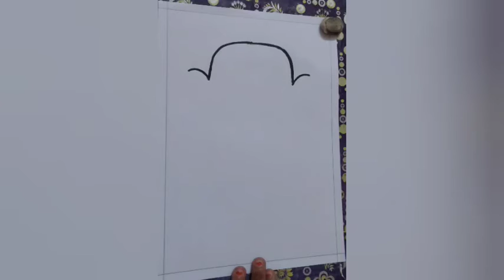EASY MOTU DRAWING By Sreelatha Teacher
Hi everyone,  A warm welcome to STUDIO - The Art Factory

I am Sreelatha Rajagopalan, drawing teacher.

STUDIO - The Art Factory proudly presents Online Drawing & Painting Classes For Ladies And Kids.

* 10years of experience in teaching art
* Weekdays & Weekend Classes
* Flexible Timings
* Brand New Syllabus
* Absolutely Pocket Friendly

* WATERCOLOR PAINTING
* PENCIL SHADING

we teach Landscapes, Birds, Cartoon Charactes, Animation Characters, Abstract Drawings, Modigliani Drawings, Miscellaneous Drawings and so on.